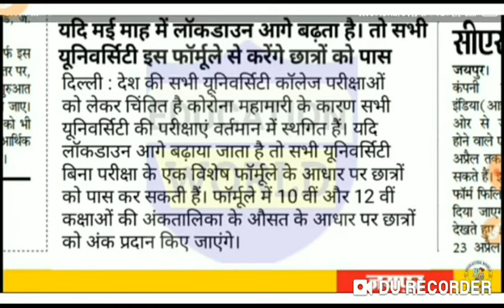College Exam Date 2020 || BA MA BSC MSC BCOM MCOM ENGINEERING EXAMS